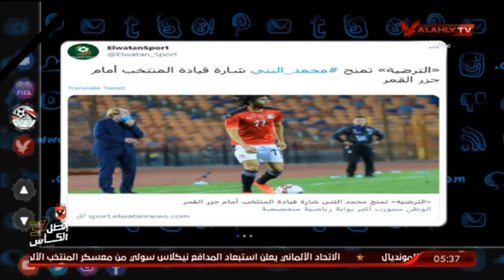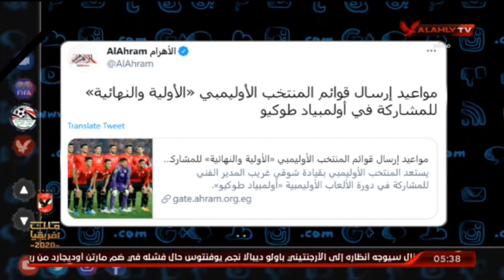امير هشام : ما يحدث من اسلوب الترضية فى شارة الكابتن لمنتخب مصر امر مرفوض